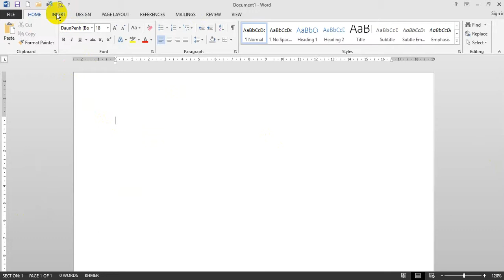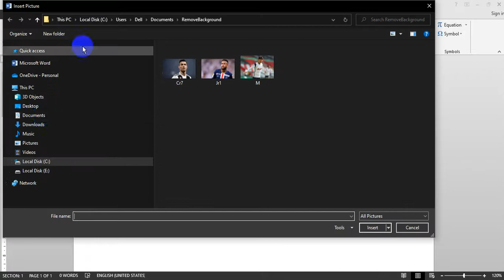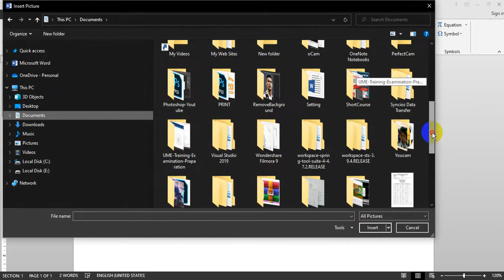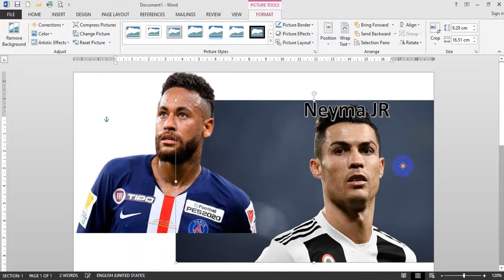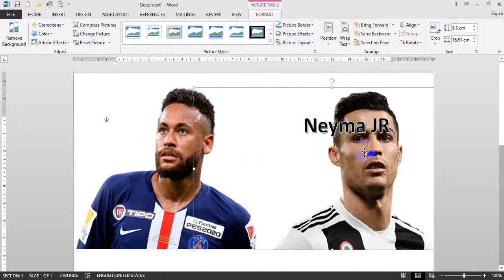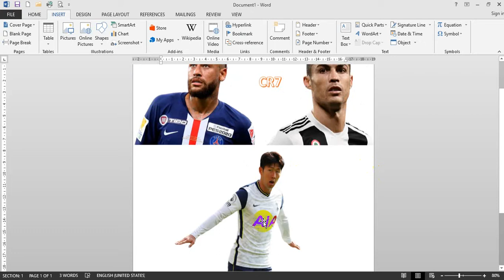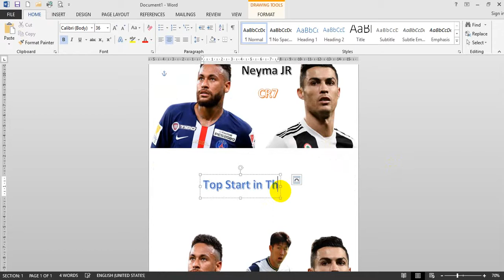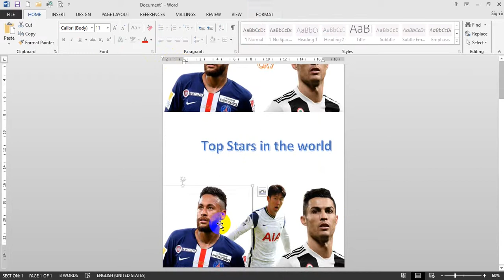លុបផ្ទៃខាងក្រោយងាយៗ - Remove background easy easy មិនចេះកាត់តក៏អាចធ្វើបាន